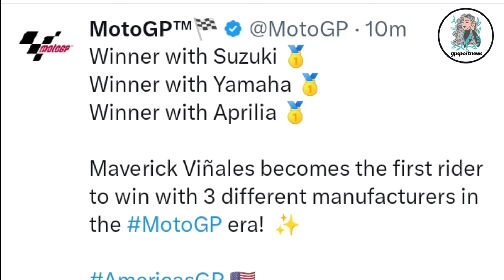Sedih!!! Detik-Detik Marquez Crash, Adu Salip Acosta, Vinales Gokil di MotoGP Amerika 2024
RACE TERGOKIL!!! Marquez Crash, Adu Salip Sengit Acosta, Vinales Nggak Ada Obat!! MotoiGP Amerika